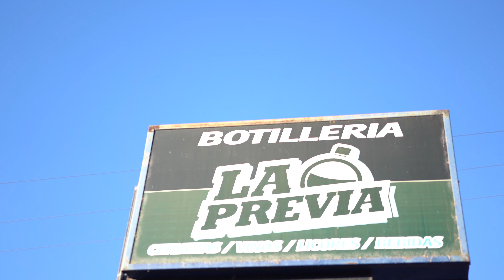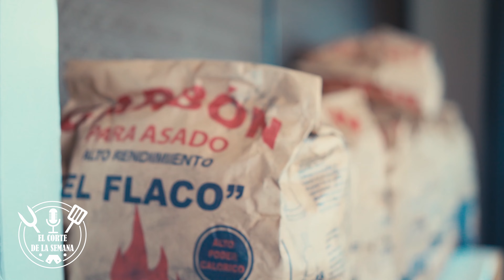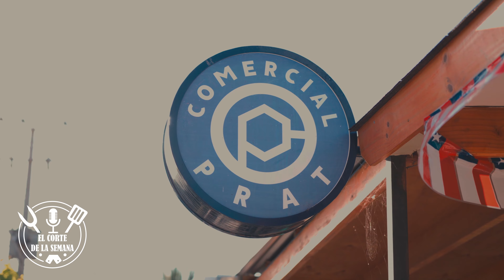ElCortedelaSemana | Cap 8... la verdadera historia de La Villa El Palqui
ElCortedelaSemana | Cap 8...
Conversamos sobre la verdadera historia de la Villa El Palqui

Somos un espacio de conversación, debate, información y amistad de la comuna de Monte Patria.

Hecho por Montepatrinos!!!

En este capítulo